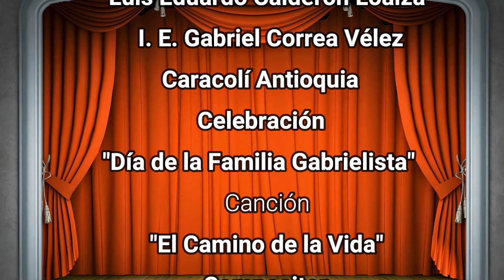Proyecto Cultura Gabrielista: Celebración Día de la Familia Gabrielista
Desde el Proyecto Cultura Gabrielista, se hace un homenaje a nuestras familias, donde se resalta ese núcleo de la sociedad, donde se forman los seres humanos con valores.